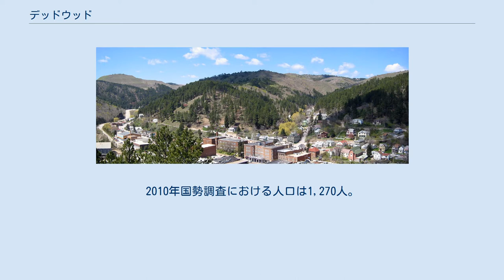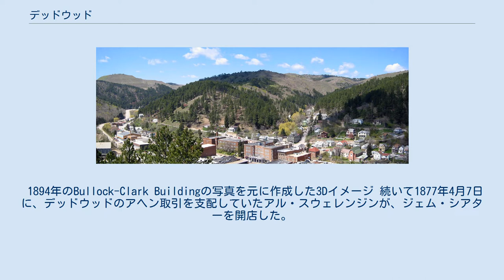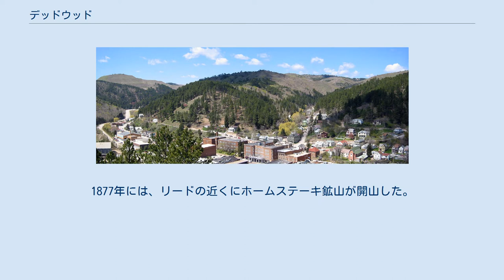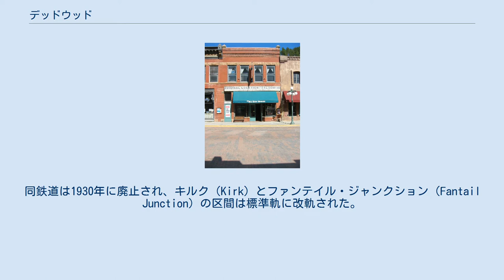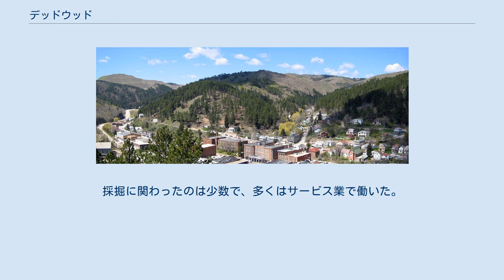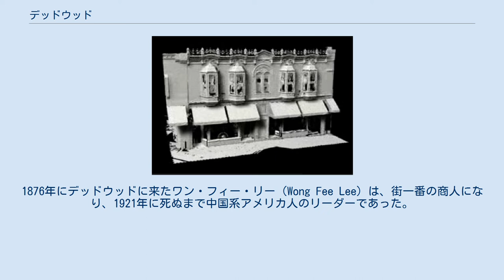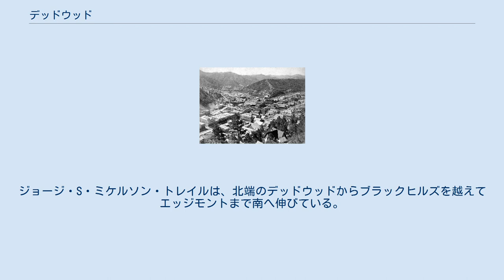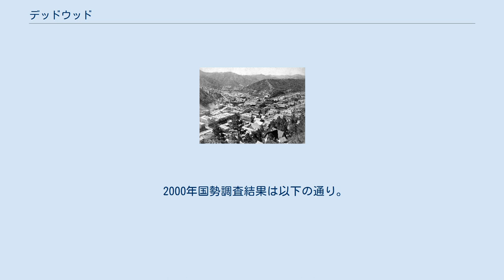デッドウッド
ワイルド・ビル・ヒコックが殺害された、Nuttal & Mann'sサルーン（サルーンNO.10）があったとされる場所。
 1890年代のデッドウッド 1876年のデッドウッド 1878年のジェムシアター デッドウッド（ラコタ語:Owáyasuta（物事に賛成する、証明するという意味）） は、アメリカ合衆国サウスダコタ州西部の都市であり、ローレンス郡の郡庁所在地である。
名前は、その峡谷に見られる枯倒木に由来する。
2010年国勢調査における人口は1,270人。
市内には、アメリカ合衆国国定歴史建造物地区のデッドウッド歴史地区がある。
 デッドウッドは、1868年の第二次フォート・ララミー条約でインディアンに認められた保留地であったが、1870年代になると不法入植が始まった。
条約はブラックヒルズの所有をラコタ族に保証していたが、ブラックヒルズに関する争いは続き、何度も合衆国最高裁判所に持ち込まれていた。
そうした中、1874年にジョージ・アームストロング・カスター中佐が遠征隊を率いてブラックヒルズに侵入し、現在のサウスダコタ州カスター付近のフレンチクリークで金を発見し発表した。
カスターの発表はブラックヒルズ・ゴールドラッシュを引き起こし、違法に誕生した街、デッドウッドの人口は、たちまち約5,000人となった。
 1876年初め、開拓者のチャーリー・アターと兄弟のスティーブは、需要を期待した商品を積んだ幌馬車隊を率いて、デッドウッドにやって来た。
幌馬車隊は、確実な儲けをもたらすギャンブラーと売春婦も連れていた。
女の需要は強く、売春には良い稼ぎ場であった。
マダム・ドーラ・デュフランは、デッドウッドで最も稼いだ売春宿の女主人となり、マダム・モリー・ジョンソンが彼女に続いた。
同年9月には、トム・ミラーが、ベラ・ユニオン・サルーンを開店した。
 1894年のBullock-Clark Buildingの写真を元に作成した3Dイメージ 続いて1877年4月7日に、デッドウッドのアヘン取引を支配していたアル・スウェレンジンが、ジェム・シアターを開店した。
このサルーンは、1879年の火事で焼失、再建されたが、1899年に再び焼失し、スウェレンジンが街を去る原因になった。
 街はワイルド・ビル・ヒコックの殺害で悪名を得た。
マウント・モリアー墓地には、ヒコック、カラミティ・ジェーンのほか、セス・ブロックのように少し知名度は劣る者らも眠っている。
デッドウッドは殺人が日常茶飯事ながら、殺人に対する処罰は常に公平ではなく、野蛮さと無法で知られるようになった。
ヒコック殺害犯のジャック・マッコールは、合衆国憲法で二重処罰が禁止されているにも関わらず2度訴追された。
というのも、デッドウッドはインディアン居留地にある違法の街であり、マッコールを訴追したり無罪にする権限が無いと裁定されたからであった。
この裁定によりマッコールの裁判はダコタ準州裁判所（インディアン裁判所）に移され、そこでマッコールは殺人罪で有罪となり、絞首刑となった。
 経済がゴールドラッシュから安定的な採掘に移行すると、デッドウッドは荒っぽい雰囲気を失い、繁栄した街になった。
1876年、天然痘が流行し、大勢が感染したため、患者を隔離するテントが建てられた。
 1876年のリトルビッグホーンの戦いの後、ジョージ・クルックはデッドウッドまでスー族を追撃し、ホースミート・マーチと呼ばれる遠征を行った。
1877年には、リードの近くにホームステーキ鉱山が開山した。
同鉱山は合衆国で最も長く採掘された金鉱であり、2002年に金の採掘を終了した後、鉱山を観光客向けに公開している。
 1879年9月26日に大火が発生、300軒以上の建物と多数の住民の財産を焼き尽くし、デットウッドは壊滅状態になった。
財産を失った者の多くが、初期のデッドウッドを特徴づけていた、未採掘の豊かな鉱脈の可能性のない土地で再出発するために、街を去った。
 1888年、デッドウッドの住民のJ.K.P.ミラーは仲間と、彼らがブラックヒルズに持つ採掘場所との輸送のため、狭軌のデッドウッドセントラル鉄道を開業した。
同鉄道は、1893年にシカゴ・バーリントン・アンド・クインシー鉄道に買収された。
1902年にデッドウッドとリード間がインターアーバンとして電化され、1924年まで運行された。
同鉄道は1930年に廃止され、キルク（Kirk）とファンテイル・ジャンクション（Fantail Junction）の区間は...